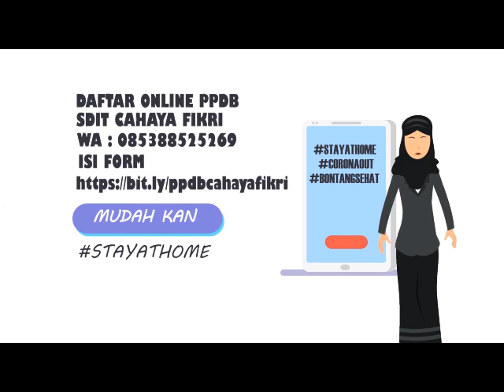Kegiatan Sekolah | SDIT Cahaya Fikri Selama Belajar Di Rumah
Pengen tau kegiatan guru-guru selama anak-anak belajar di rumah apa saja?
Terus siswanya ngapain aja?

Dan SDIT Cahaya Fikri masih buka PPDB secara online...

Daftar Online :
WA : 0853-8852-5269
Pengisian Form :